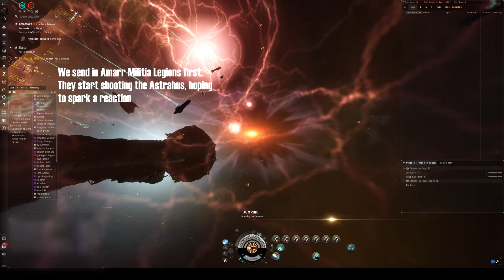Lowsec PvP compilation Vol. 1